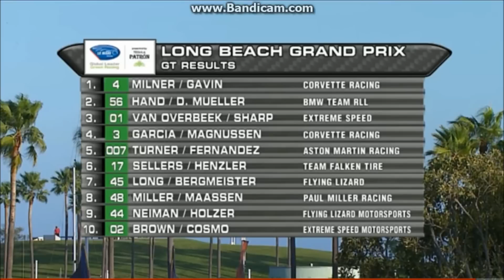2012 ALMS Long Beach GT Battle in Final 15 Minutes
The final 15 minutes of the ALMS race at Long Beach.  Great battling in the GT class!  ALMS needs more P1 cars...